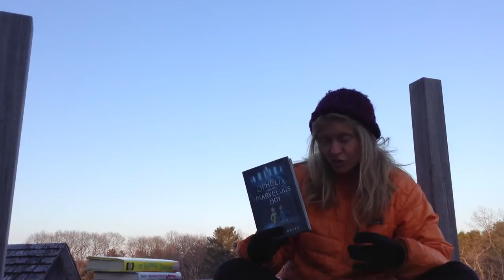Ophelia & the Marvelous Boy book review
1 minute description of the junior fiction novel Ophelia and the Marvelous Boy by Karen Foxlee.